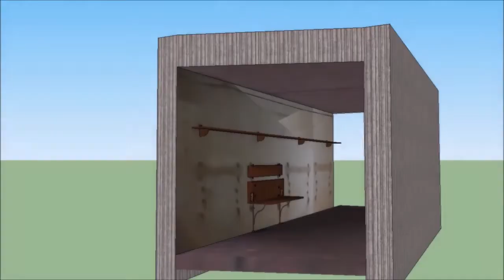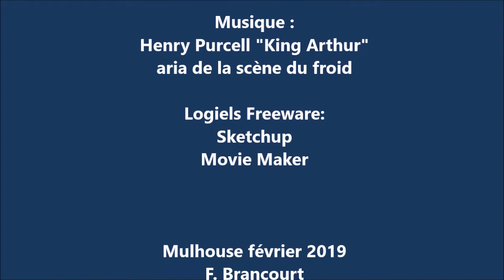Ouvrage fortifié de Petite-Synthe _Dunkerque_ Recherche sur les bancs rabattables des couloirs.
Ouvrage fortifié construit en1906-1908. Recherche pour l'association HISPASEC Petite-Synthe : à partir des traces de scellements muraux proposer des bancs rabattables de couloir. 5 bancs X 2 places assises, pour 10 soldats. (Plus= translation).

Fortress of Petite-Synthe in Dunkirk 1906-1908.Folding benches in a corridor. 5 benches X 2, for 10 soldiers.

Крепость "Малая-Синт" в Дюнкерке 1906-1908 гг.
Складные скамейки в коридоре. 5 двухместных скамеек , на 10 солдат.

Fort van "Kleine-Synthe" in Duinkerke 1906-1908. Bankjes in een gang vouwen. 5 banken X 2 stoelen, voor 10 soldaten.

Festung "Kleiner-Synthe" in Dünkirchen 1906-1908.
Faltbänke in einem Flur. 5 Bänke X 2 Sitze für 10 Soldaten..